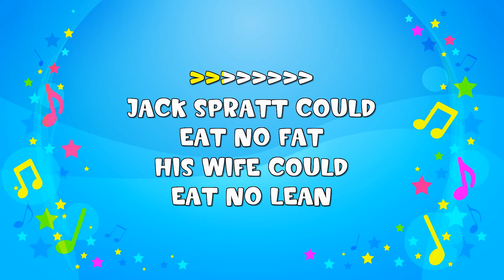Jack Spratt | Sing A Long | Nursery Rhyme | KiddieOK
Jack Spratt could eat no fat
His wife could eat no lean
So between them both you see
They licked the platter clean